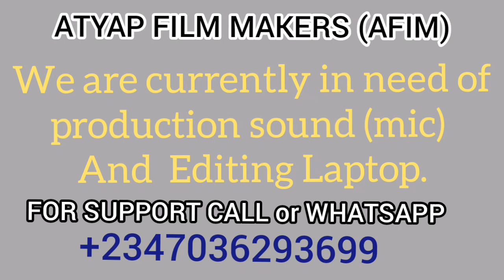SHUSHOK (Greed)-Atyap Movie skit. Episode 5.